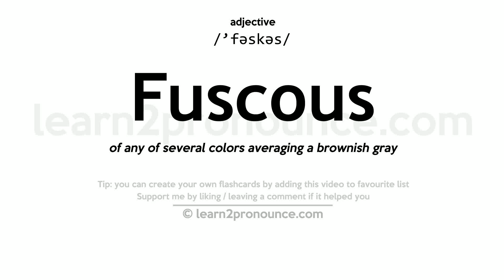Pronunciation of Fuscous | Definition of Fuscous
Fuscous pronunciation | How to pronounce Fuscous in English?
/`fəskəs/
Meaning of Fuscous | What is Fuscous?
(1) (a.) Brown or grayish black; darkish.
What is Fuscous | Fuscous meaning and definition?